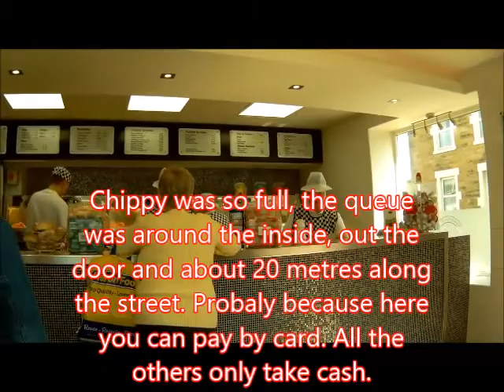Paupers Peregrination. Wild Camp Druridge Bay and Amble,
Easter weekend overnighter on a breezy clifftop with a great sunny walk to Amble for fishcake and chips. Campfire cooking and brilliant sunrise to top it all off. Sharen took some great early morning pictures. Tried out the waterproof cover for my Apeman cam.